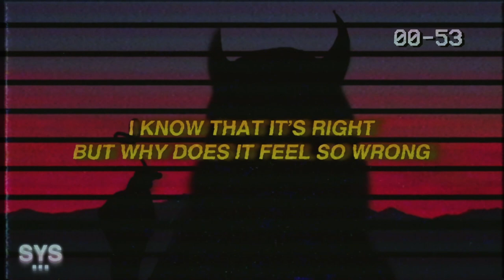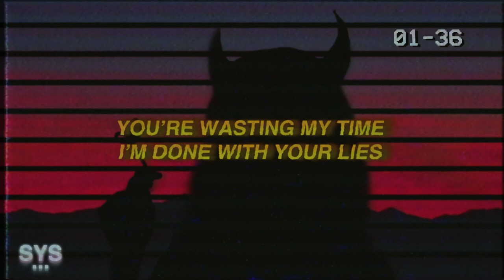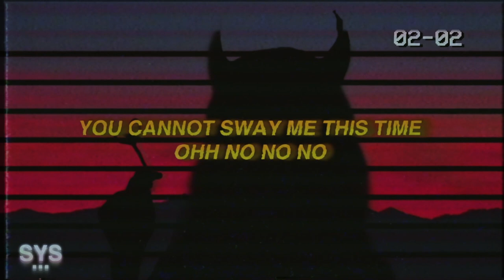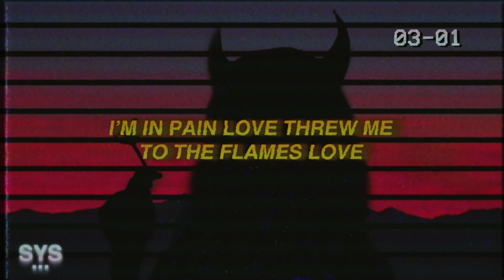Løuis - Crossed The Line (Lyrics)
Løuis - Crossed The Line (Lyrics) is an up beat rap track from a new favorite of mine, Løuis. Enjoy this banger!

Lyrics for: Louis Crossed The Line

sorry have to leave you in the past
you’re wasting my time
i’m done with your lies
somehow i thought that we we’re gonna last
i never saw the signs
until you crossed the line

heartbreak
you’re fake
i’m in pain love threw me to the flames love
you claimed
you changed
it’s too late love tired of the fake love

i’m moving on too fast
my heart wants me to take time
but i cannot wait to take the bullets out my chest
i know that it’s right
but why does it feel so wrong
blamed it on myself when you’re the reason for this mess

now it’s back and forth i’m battling the demons that you left
all the lies you told are piling up inside my head
screaming in my mind you won’t get out i cannot rest
the things i loved the most about you turned out to be
so wrong
caught up in the moment i was so lost
couldn’t read between the lines that you crossed
scared to fall again know what your love costs
had to move on

heartbreak
you’re fake
you claimed
you changed

already made up my mind
i guess i’m leaving tonight
you cannot sway me this time
ohh no no no

i’ll give a bit of advice
try to move on with your life
i ain’t returning this time

thought i told ya
you were my problem
couldn’t find closure
now i’m getting closer
dragged to the bottom
can’t get any lower
at least the mess is over
over
all the stress is gone now
lifted off my shoulders
why do i feel colder
colder
a part of me is gone but at least the pain is over

heartbreak
you’re fake
you claimed
you changed

Premiering a sound from the likes of: Louis, 44phantom, Aries, Jutes, Benny Mayne, Croosh, Zac Greer, 6o, Trevor Daniel, Iann Dior, Post Malone, Marco Luka, Weston Estate, Blanco, Arizona Zervas, Olive Amun, and Dominic Fike, among others.